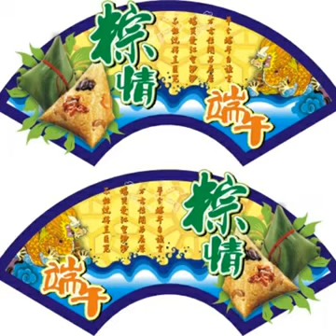端午节快乐 2015